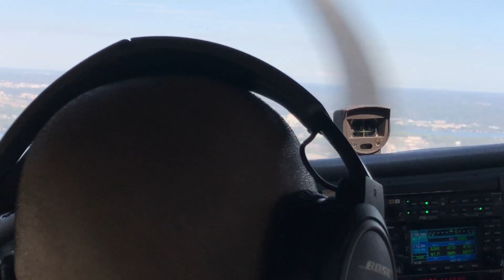Walt Disney World Flyover | The Disney Pilot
March 10, 2021 - This is a dream come true, and a bucket list item checked off as I join my friend Jonathan (aka "@TheDisneyPilot" on Instagram) for a plane trip around Walt Disney World!  We fly over and around the four Walt Disney World Parks, the Resort Hotels, both Waterparks, and Disney Springs.  We even catch a few other Orlando icons on the way back to the airport.

Enjoy some of the highlights of our flight in this video!  Would you want to see more videos like this with more flyovers?

And please share our channel and videos with your friends and family who would enjoy joining us on our adventures!

To book a Discovery Flight or start training for your pilot's license for the Orlando area, contact Jonathan Salazar at . Make a point to check out and follow Jonathan on his Instagram account

Want to become part of our Magic Crew and get inside exclusives and giveaways?

Want some expert Walt Disney World, Universal Studios Orlando, or Cruise vacation planning at no cost to you?  We are at the Disney World and Universal Studios Parks and Resorts almost daily and can help you customize a vacation that fits your family.  We are travel agents with Travelmation, an Authorized Disney Vacation Planner.

We would love to hear from you through some Ear To Ear Magic Mail!  You can send us things at the following address:
14422 Shoreside Way, Suite 110, PMB 140